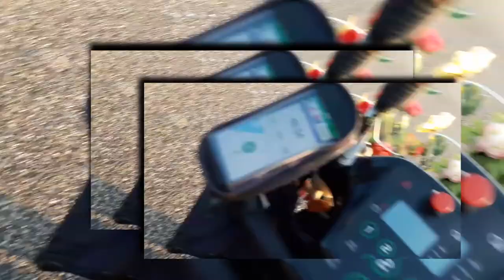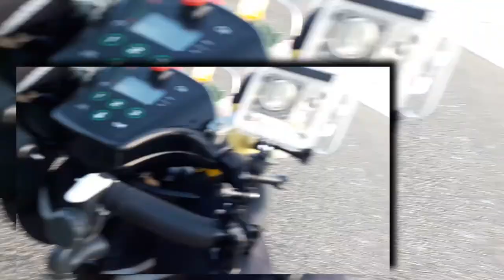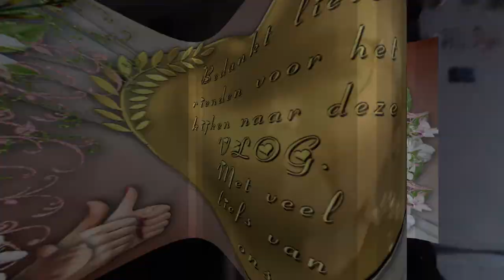Vervolg 24 juli naarde dierenwinkel ennaar de zonsondergang #834